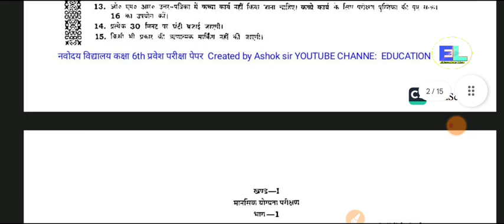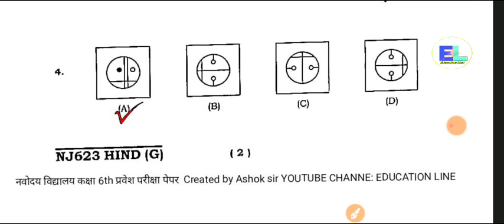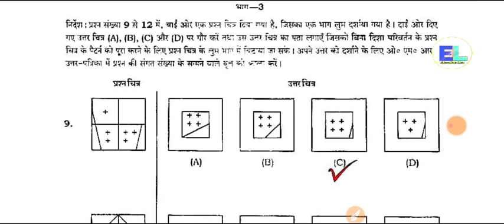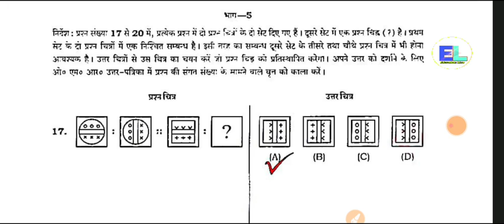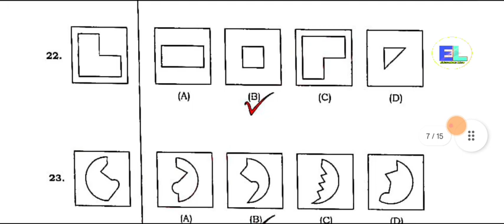नवोदय विद्यालय कक्षा 6th 29 अप्रैल 2023 पेपर Answer key। नवोदय विद्यालय पेपर सॉल्यूशन 2023।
navodaya paper solution 2023, navodaya paper solution 2023 class 9, navodaya paper solution 2023 gujarati, navodaya solved paper 2023 class 9, navodaya solved paper 2023 class 6, navodaya paper 2023 answer sheet, jawahar navodaya paper solution 2023